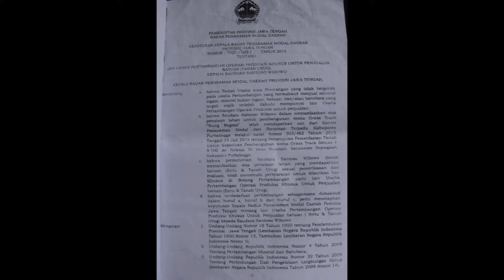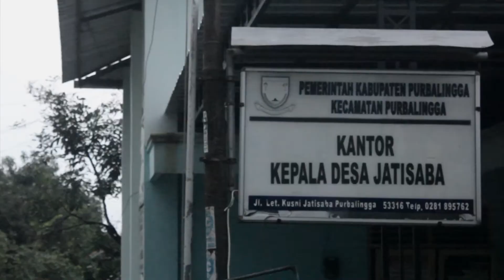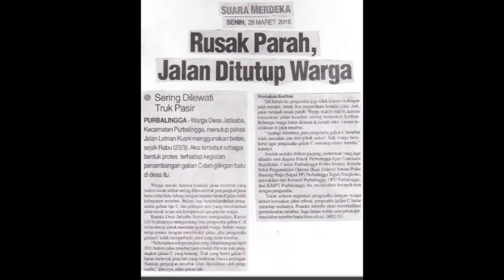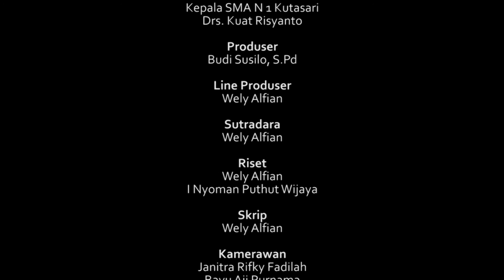Galian C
Wely Alfian|13’35”|2016|Dokumenter|Papringan Pictures SMA Kutasari Purbalingga
Tambang Galian C selalu menjadi polemik yang tak kunjung usai, tak terkecuali yang terjadi di wilayah Kabupaten Purbalingga. Aturan perizinan penambangan yang tidak jelas penerapannya berakibat kerusakan lingkungan.
*Film Dokumenter SMA Favorit Penonton FFP 2016
*Finalis dokumenter pelajar FFD 2016
*Nominasi Apresiasi Film Indonesia (AFI) 2016